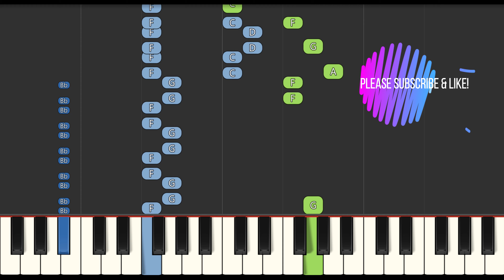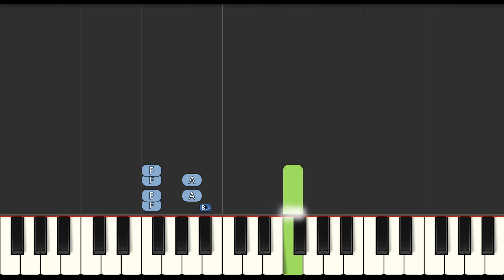Strawberry Shortcake - Friendship Boogie (Medium) Piano Tutorial 4K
Learn how to play Strawberry Shortcake - Friendship Boogie (Medium) with this Piano Tutorial 4K video. Enjoy!